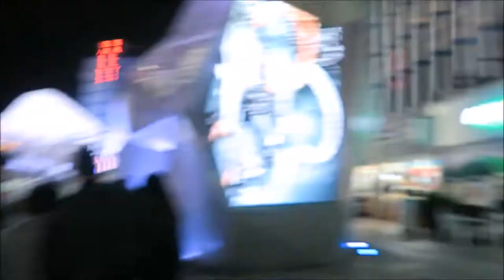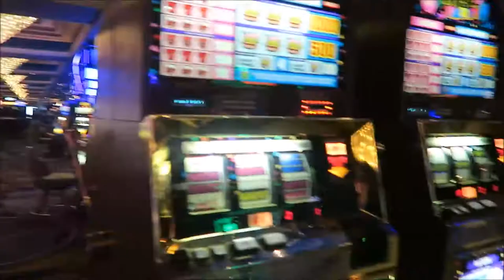Vegas VLOG 2017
My Vlog of me and my boyfriends time at the Military Ball and our days we spent in Vegas. Enjoy